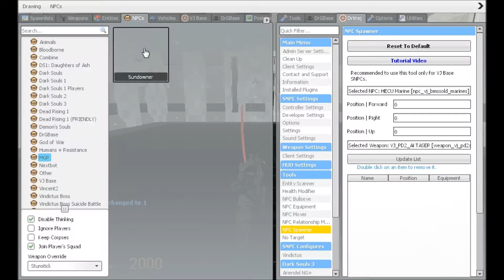Gmod Jetstream Sam vs Sundowner 0.1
Making Sundowner NPC
Animated from ground up
Prototype 0.1

Both Models by: Ninya
Map by: Blade Symphony
NPC Base by: VJBase
NPC Template by: Mayhem / RedFlytrap